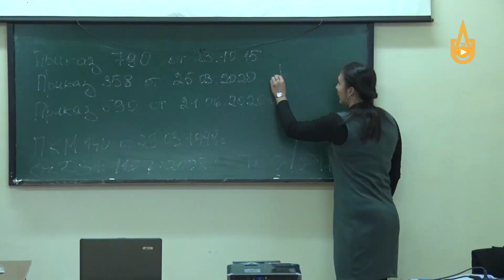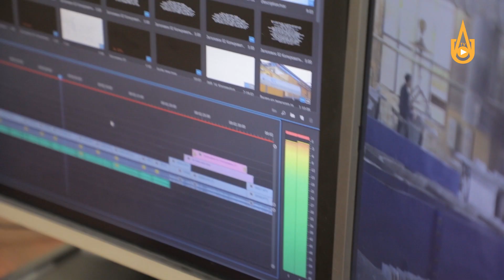Учебный центр АГМК сообщает: организовано дистанционное обучение водителей «БелАЗ».